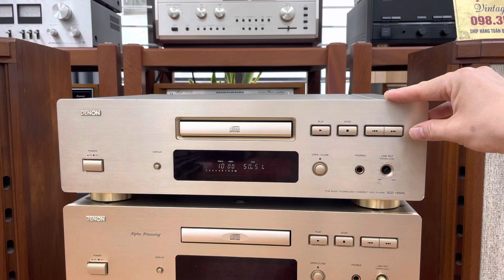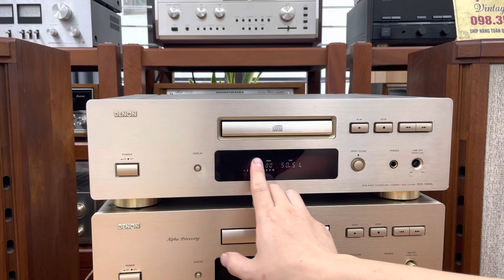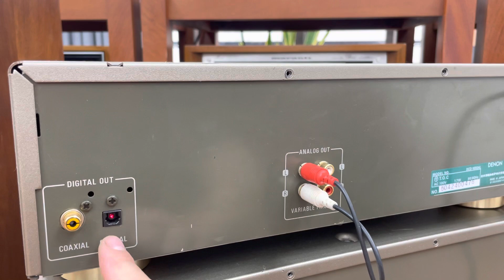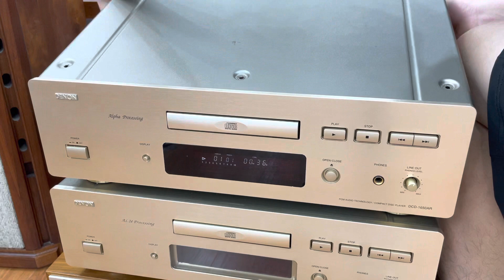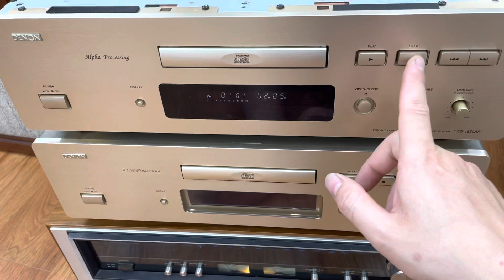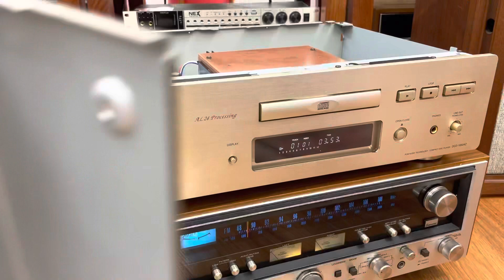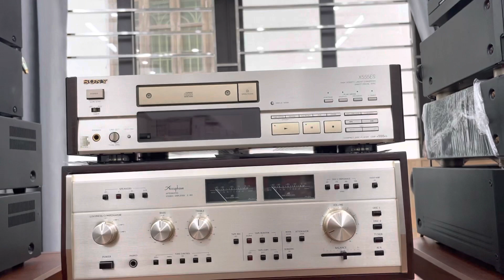Hàng Về Báo Giá Đầu CD Vàng Chanh Sang Trọng Và Đẳng Cấp , Giá Rẻ Mời AE ☎️